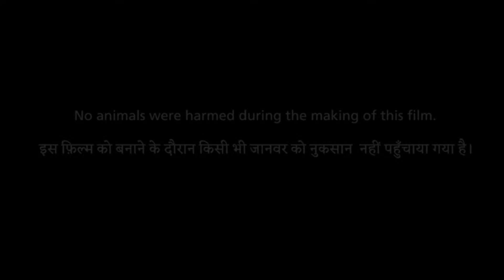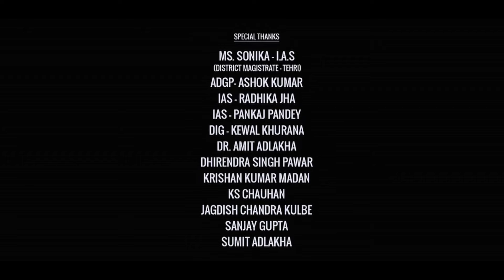Plan A Plan B Full Movie | Riteish Deshmukh | Tamanna Bhatia | Kusha Kapila | Review & Facts HD